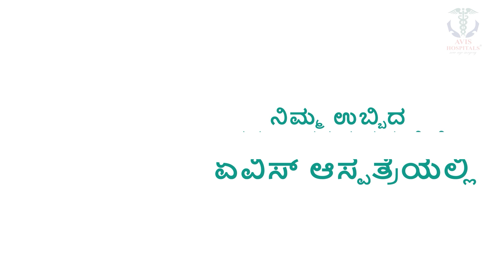Karnataka Bandh: ಊರುಗಳಿಂದ ಬೆಂಗಳೂರಿಗೆ ಬಂದು ಆನಂದ್ ರಾವ್ ಸರ್ಕಲ್​ನಲ್ಲಿ ಸಿಲುಕಿ ಜನ ಪರದಾಟ | TV9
tv9kannada, karnataka Bandh, Cauvery Protest, Cauvery Dispute, Cauvery Issue, Vatal Nagaraj,  Bengaluru Bandh, Siddaramaiah, Farmers Angry, DK Shivakumar, Government, BJP, Congress, JDS,

ಇಂದು ಅಖಂಡ ಕರ್ನಾಟಕ ಬಂದ್.. ಹಲವು ರಸ್ತೆಗಳಲ್ಲಿ ಇಂದು ಸಾಲು ಸಾಲು ಪ್ರತಿಭಟನೆ. ಕಾವೇರಿಗಾಗಿ ಸರ್ಕಾರದ ವಿರುದ್ಧ ಕನ್ನಡ ಪರ ಹೋರಾಟಗಾರರ ಬಂದ್ ಅಸ್ತ್ರ. ರಾಜ್ಯ ಬಂದ್ ಕರೆ ಕೊಟ್ಟಿರುವ ಕನ್ನಡ ಪರ ಹೋರಾಟಗಾರ ವಾಟಾಳ್ ನಾಗರಾಜ್.

Credits: STATE |AbhiHebri /producer| girishchandra/Uploader | lazaryesudas/Editor